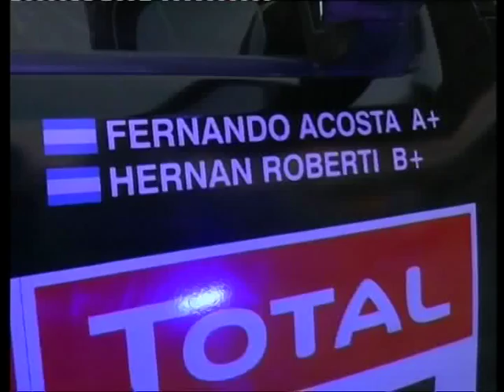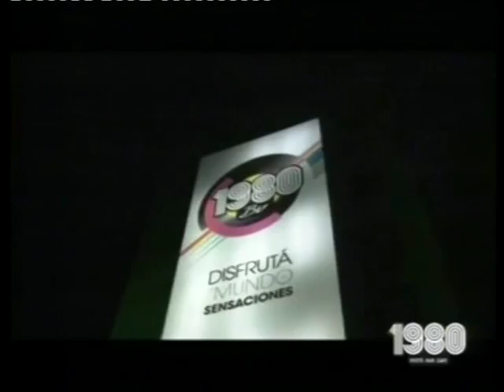SOMOS DEPORTE - 30 12 15 - AUTOMOVILISMO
La presentación del Santa Fe Rally Dakar Team. Entrevista con Hernán Roberti y Fernando Acosta.Todo lo que tenes que saber de la aventura del Dakar.
Balance de la temporada del STC2000